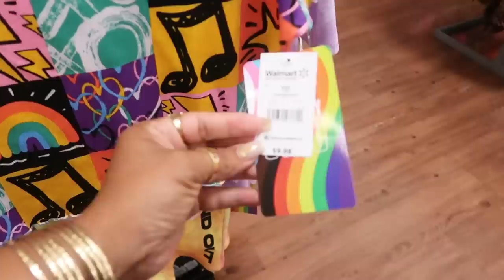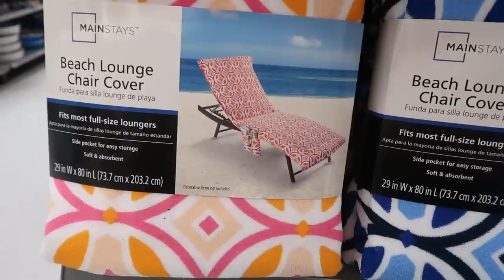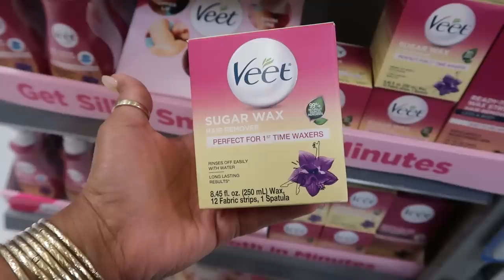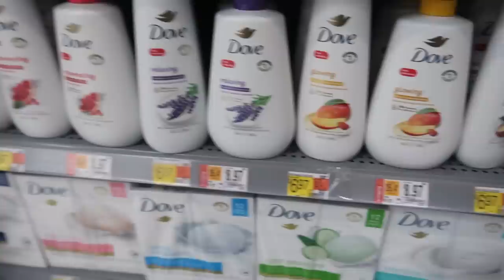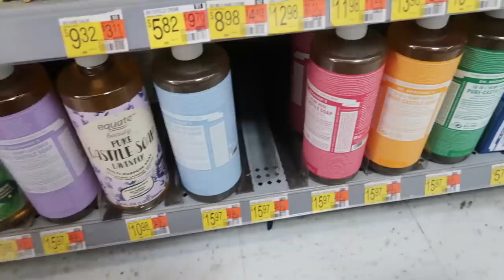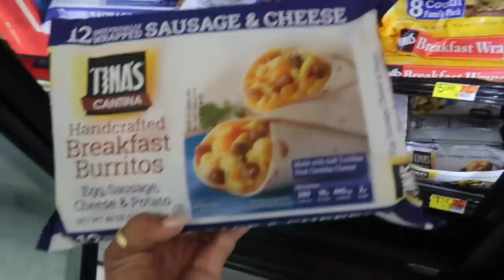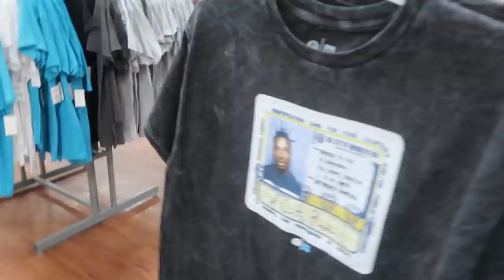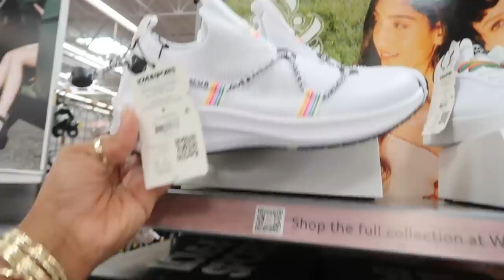WALMART SHOPPING * BROWSE WITH ME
Find some items here---
YO MTV RAPS TEE
DOVE GRAPEFRUIT BODY WASH
TIME & TRU DRESS
LOVE & SPORTS SNEAKERS

PLAY DAY BUBBLE BLASTER
PLAY DAY SIDEWALK CHALK KIT
PLAY DAY TOSS AND CATCH
EAST POINT CORNHOLE SET
FUNSICLE WATERPROOF SPEAKER
MAX LIQUIDATOR TERMINATOR
SOFIA VERGARA BEACH TOWEL
CERAVE SUNSCREEN
REDUCE ASPEN GLASS TUMBLER

BUSINESS ADDRESS

PRETTYNFLAWED
P.O.BOX 136